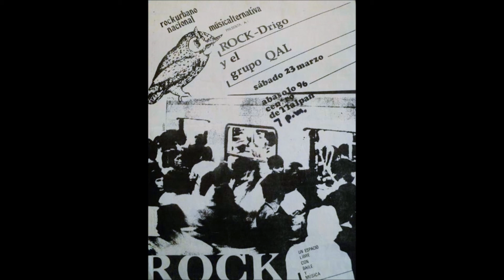Rockdrigo/Quál - Chica con suerte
En vivo en la Galería Metropolitana de la Universidad Autónoma Metropolitana.

foto: archivo de Francisco Acevedo

mala calidad de audio. chasquido a partir del minuto 1:43...